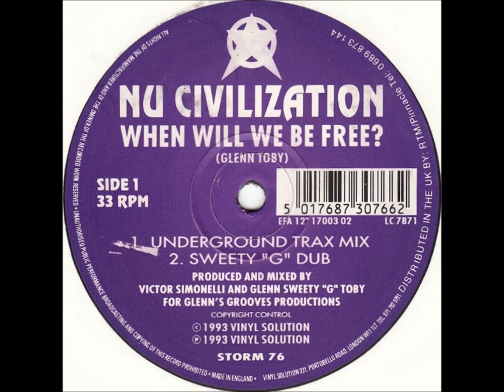Nu Civilization - When Will We Be Free? (Underground Trax Mix)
Track produced by Victor Simonelli. Year 1993.